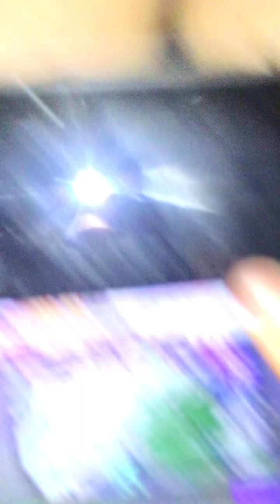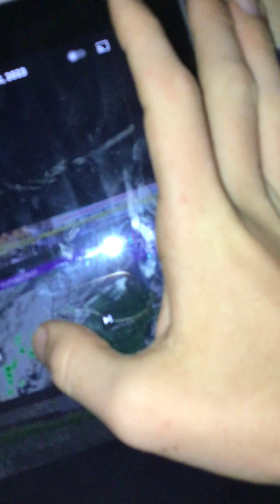Our weather forecast